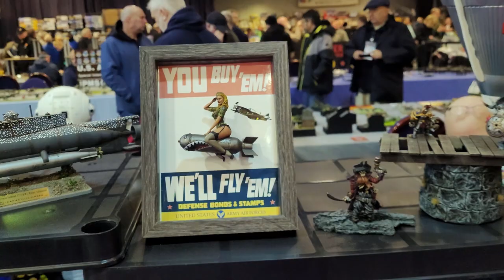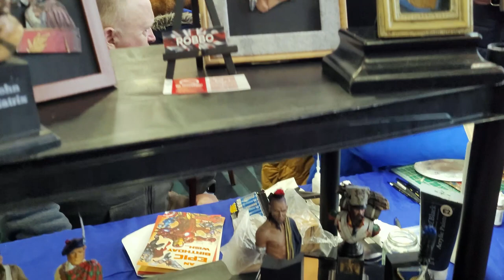Sci-Fi & Figure Models at Bolton IPMS Show 2023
I separated out the science fiction, figure and What-if? models from the Bolton show for a video of their own. There is also a video for cars and bikes, as well as the full video of every model I got footage of.